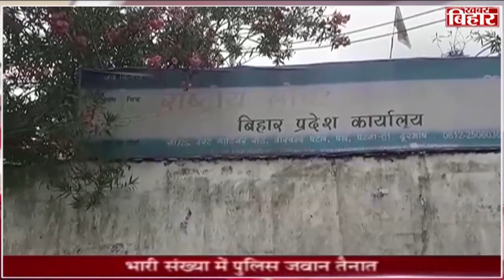RLSP कार्यालय तोड़ने पहुंचे सरकारी अधिकारी और प्रशासन | Khabar Bihar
Khabar Bihar is one of the most watched Hindi Regional News Web Portal.

खबर बिहार सबसे ज्यादा देखे जाने वाला क्षेत्रीय हिंदी समाचार वेब पोर्टल है। हम बिहार, झारखंड के हिंदी समाचार, ब्रेकिंग न्यूज, राजनीति समाचार, नवीनतम समाचार, अपराध समाचार, मनोरंजन समाचार, तकनीकी समाचार, स्थानीय समाचार, क्षेत्रीय समाचार, जिला समाचार प्रदान करते हैं।

Thanks.
Khabar Bihar. 🙏